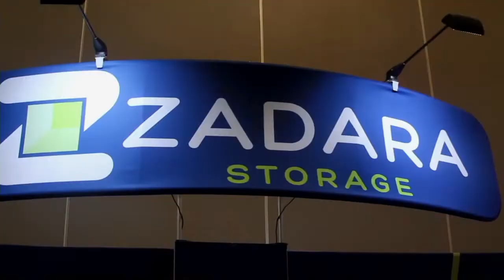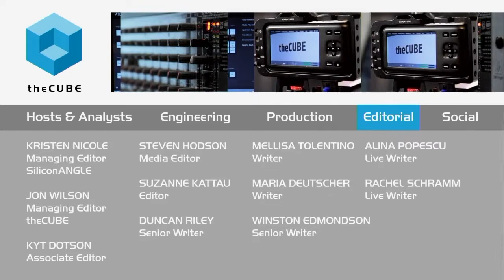Alan Cohen, Illumio | AWS re:Invent 2015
Huge shifts in security: ‘The next 12 months will be about containment’

“If companies are running their security the same way they have for the past five years, they are absolutely insane,” said Alan Cohen, CCO at Illumio, Inc. Cohen sat down with John Furrier, cohost of theCUBE, from the SiliconANGLE Media team, during Amazon re:Invent 2015 in Las Vegas.

Drawing from a quote Cohen attributes to Albert Einstein, “Doing the same thing over and over again and expecting different results is the definition of insanity.” Cohen remarked on the great shifts in security. The “number one variable is timing” in the event of a security breach. These factors represent part of the company’s new marketing campaign: “Better, Faster, Stronger.”

Cybersecurity spending to skyrocket

During the interview, Cohen also described the changes within the security world, saying, “Infrastructure has to compete for applications– not the other way around.” He continued by calling DevOps the “fast crowd” that is “in charge of budget and decision making” as an ever-increasing rate. Illumnio is “growing rapidly,” and the 140-person company is definitely hiring.

Cohen cited a figure of an annual spending of $75 billion on cybersecurity, which he estimated to be growing five times faster than the amount spent on IT. He predicted that in 2020, the industry could be seeing spending on cybersecurity rocketing to a whopping $150-200 billion annually.

Security is no longer about defense

Cohen also announced that next week Illumio will releasing research based on interviews with 1,000 IT professionals. The findings are that the number one issue in IT is containment. Cohen said that the approach to security is “no longer about defense.” Most successful security systems “assume they’re already in,” and the challenge lies in “what’s the blast radius once they are in?” Based on these factors, Cohen predicted that in the next 12 months, the security conversation will dominated by containment.